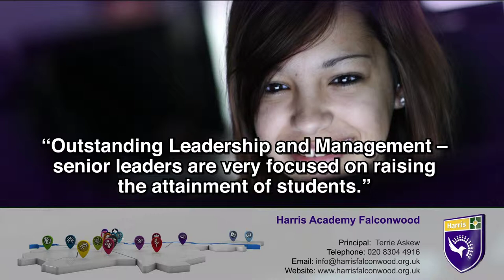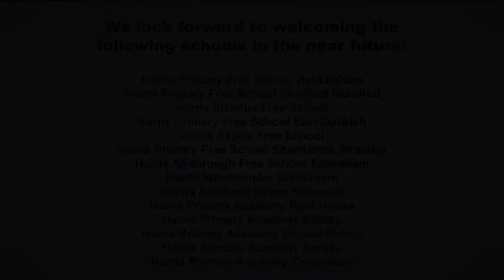Harris Federation Senior Leadership Conference Intro